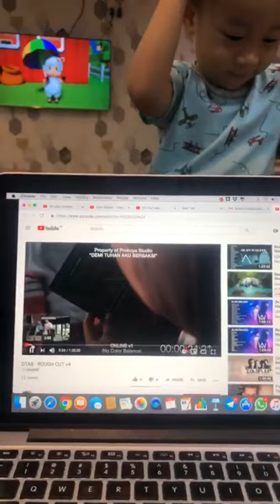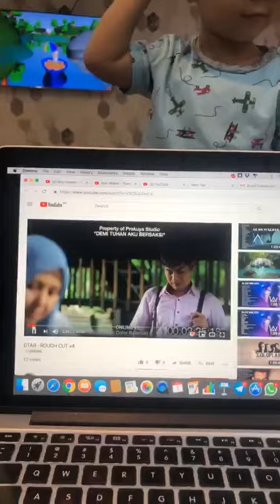Instagram Fadzil Zahari